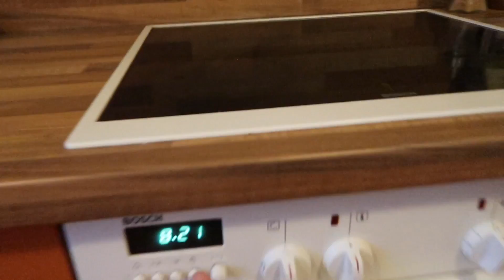3 Day Trip to MIAMI + Austria Trip // International Flight Attendant Life // Vlog 6 2020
Hi guys :)
I just went on a 3 day trip to Miami. I had a blast and enjoyed the nice weather and sunshine in Florida.
I was really lucky and got to work with an amazing crew on our A380.
I also went to see my mom after my Miami trip and decided to take you guys along to winter wonderland in Austria.
I hope you enjoyed this vlog and I will see you soon!